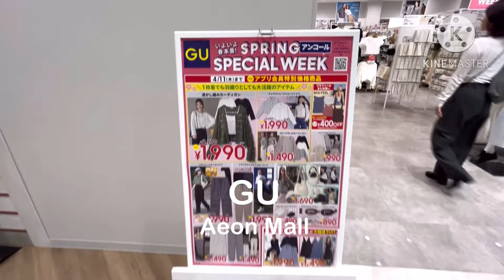GU SPRING SPECIAL WEEK 🇯🇵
GU at Aeon Mall infront of Nagoya Dome is a famous shopping mall in Nagoya where visitors can enjoy shopping at supermarkets lots of fashion brand stores.

Credit to BossNux Love the way you lie